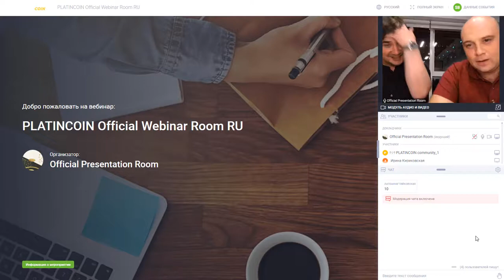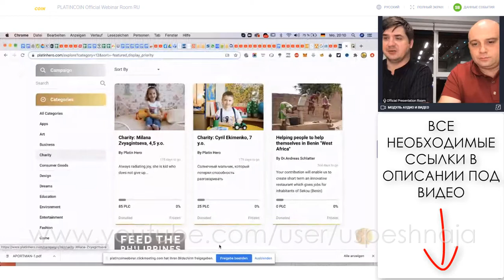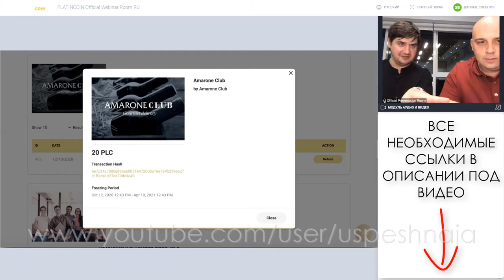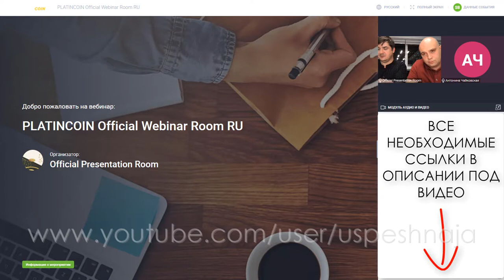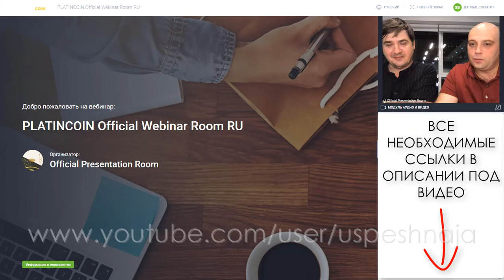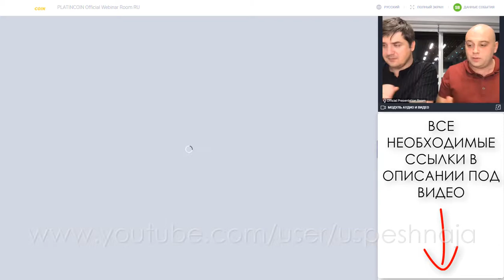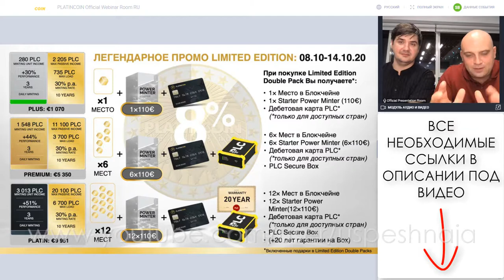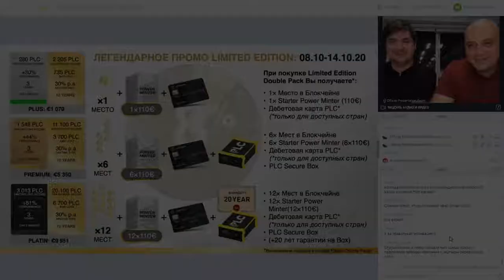🎯 Platincoin. Платинкоин. Вебинар от 12.10.2020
* Мой скайп-логин: uspeshnaja.

Специальный код приглашения: eyzwat

- Новый тренд. Как получать пассивный доход в помощью смартфона.